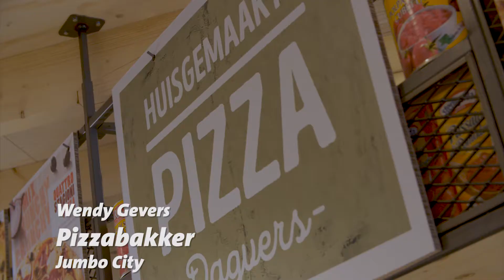Jumbo City jobclip Pizzabakker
Pizzabakker Wendy vertelt over haar ervaring vanuit Jumbo City        's-Hertogenbosch. En geeft u inzicht in haar werkzaamheden.